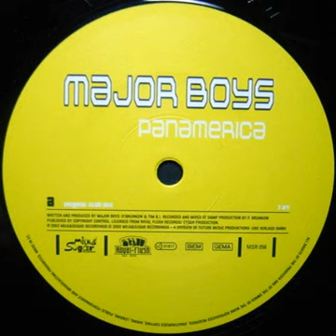Major Boys - (Panamerica Club Mix)